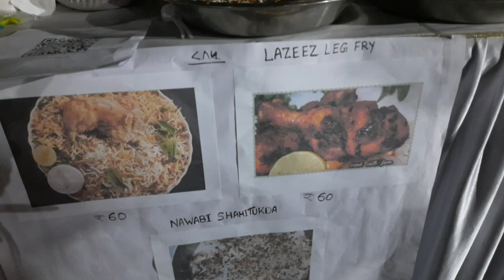Food festival Canara Bank officer's residence Powai 2022